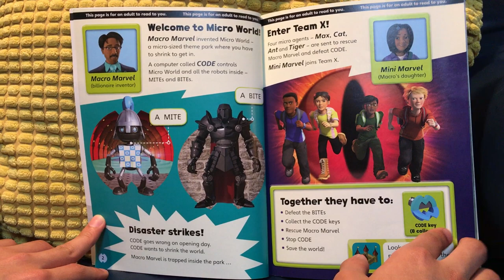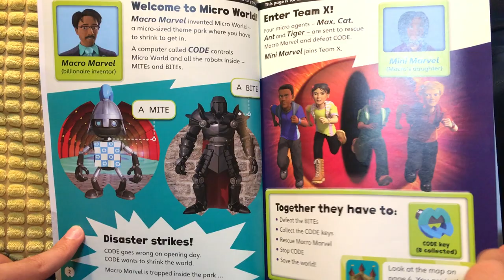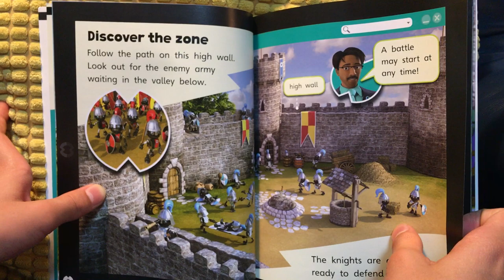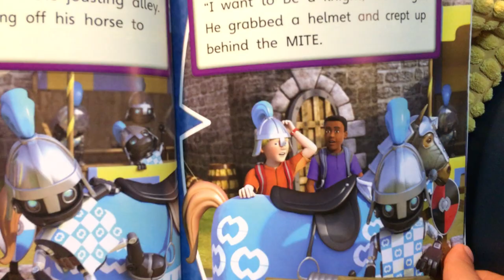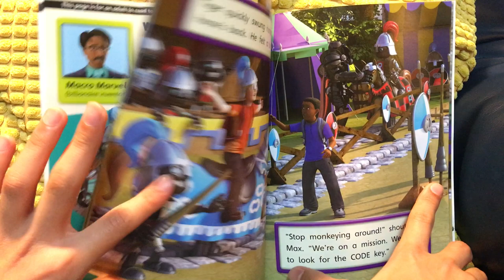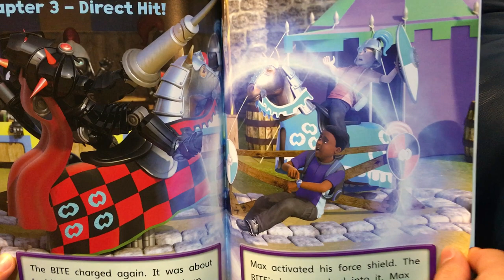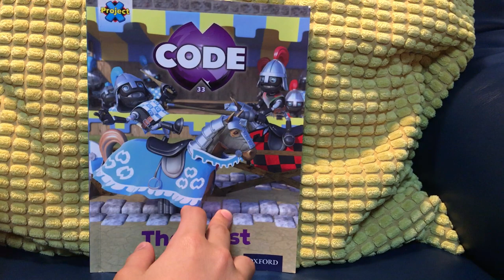[AudioBOOK] 'The Joust' - ORT Project X CODE(Stage 7)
[영어책 읽어주는 형아/북퀘스터 BookQuester] 예준이가 동생들한테 들려주는 옥스퍼드 리딩 트리(ORT) 시리즈
- ORT Project X CODE(Stage 7) 'The Joust'